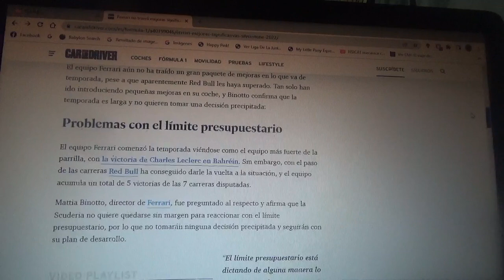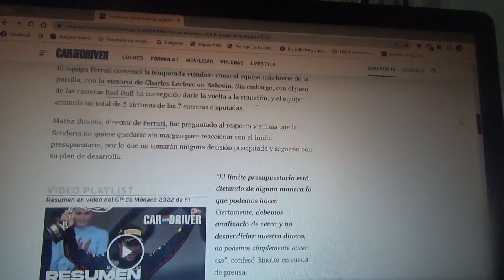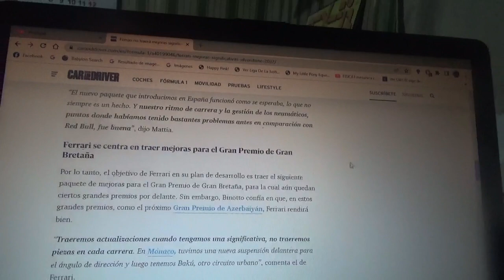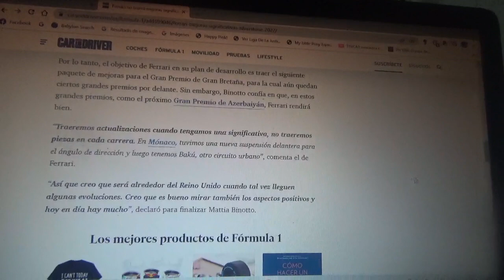Scuderia Ferrari no tendrá mejoras significativas hasta el GP de Gran Bretaña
Su máximo representante Mattia Binotto confirma que no habrán grandes cambios al decir que no cambiarán su plan de desarrollo cuyo primer paquete será para el Reino Unido esto a pesar de que solo son 2dos en el campeonato